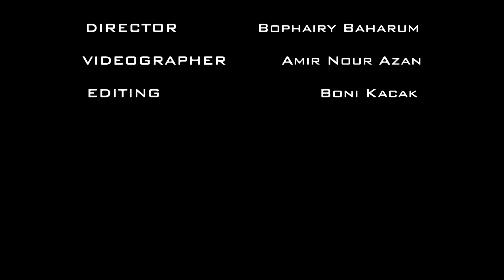EXTRA ORDINARY AHLONG. (BUKAN AHLONG BUKIT BERUNTUNG)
Shortfilm kali mengisahkan tentang HUTANG. Kenapa kita diwajibkan membayar hutang. dan tengok apa jadi pada lelaki yang tak bayar Hutang ni.